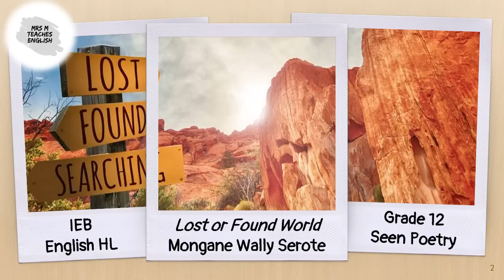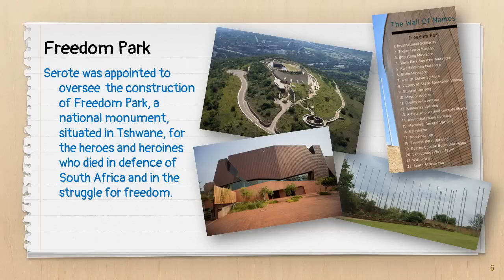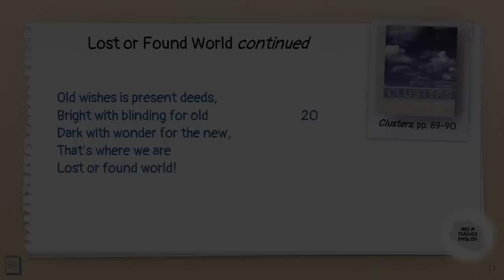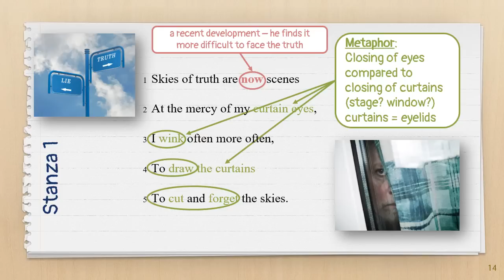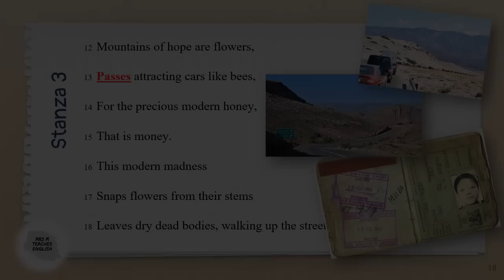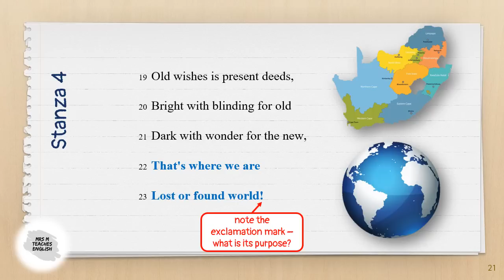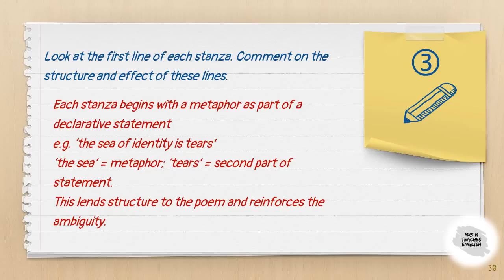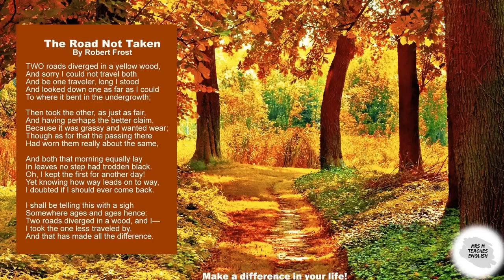IEB English HL Grade 12 Poetry 'Lost or Found World' by Mongane Wally Serote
IEB English HL - Grade 12
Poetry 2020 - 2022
'Lost or Found World' by Mongane Wally Serote
Online lesson